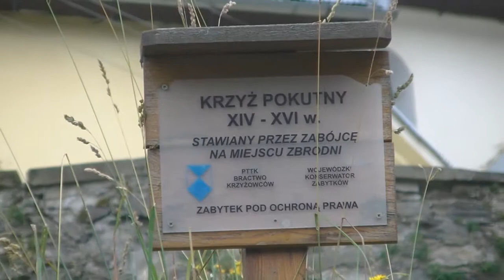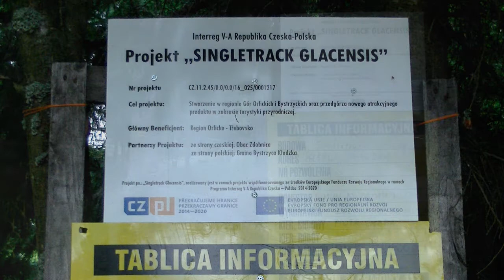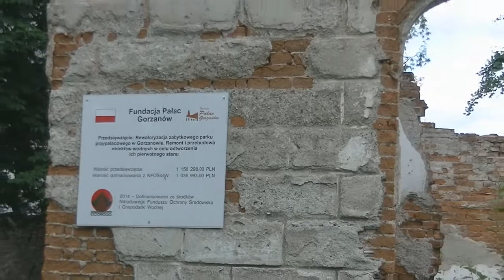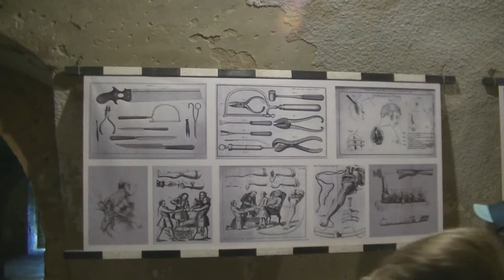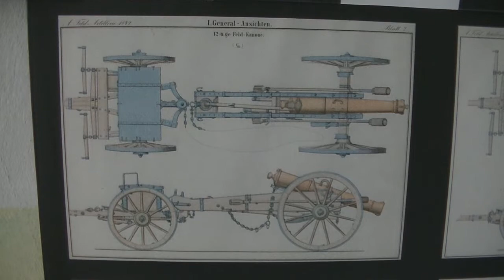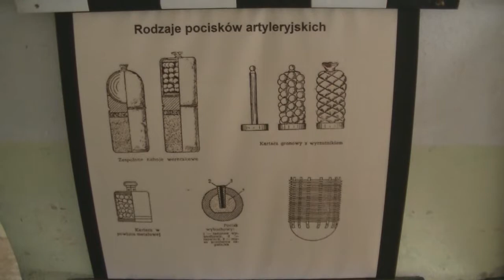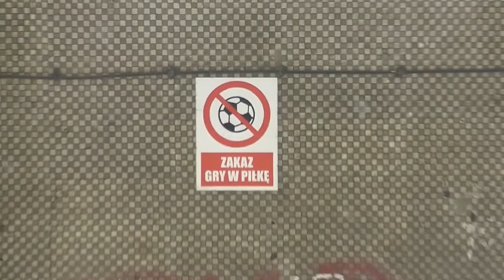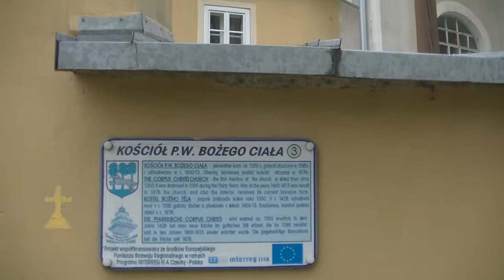Kotlina Kłodzka - lato 2019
Rejestracja z wizyty w Kotliny Kłodzkiej latem 2019 roku: Długopole Zdrój i okolice, miasto i twierdza Kłodzko, pałac w Gorzanowie, kościół i zamek w Międzylesiu. Ilustracja muzyczna na licencji Creative Commons.